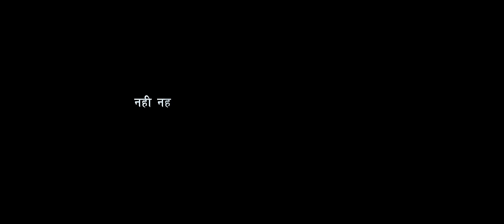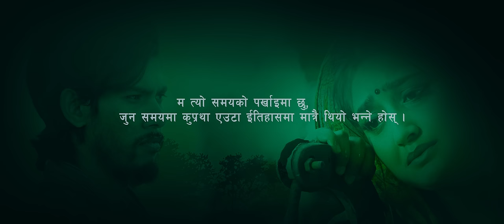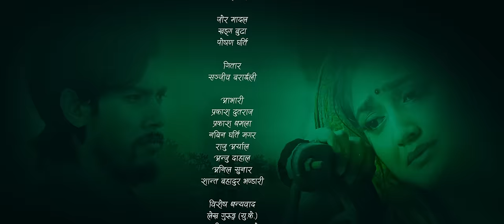Relimai ( रेलीमै ) Basanta Bishwokarma & Shanti Shree Pariyar Ft. Usha Upreti | दाईजो प्रथा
Watch New Nepali Lok Dohori Song 2022/2079 - Relimai ( रेलीमै ) By Basanta Bishwokarma & Shanti Shree Pariyar featuring Basanta Bishwokarma & Usha Upreti only on Basanta Bishwokarma's official YouTube channel.

Basanta Bishwokarma Presents :- New Nepali Lok Dohori Song 2022/2079

Audio Credits:-
Song:-
Relimai (रेलीमै )

Vocal:-
Basanta Bishwokarma
Shanti Shree Pariyar

Chorus Vocal :-
Prakash Dutraj
Prakash Yash
Pabitra Sartunge Magar
Gayatri Rana Magar

Lyrics:-
Basanta Bishwokarma

Music Arrange
Krishna Bhanja

Sound Mixing
Shyamswet Rasaili

Recording Studio:-
Prisma

Recordist :-
Kamal/Kiran/Dv

Guiter :-
Sanjeev Baraili

Jor Madal:-
Khadag Budha

Sarangi :-
Dharma Gandharva

Flute :-
Gopal Dev

Audio/video:-
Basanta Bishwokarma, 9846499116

Video Credits:-
Director:-
Mausam Himali

Cinematographer:-
Durga Poudel

Drone Operator :-
Saugat Dhital

IT Cheif :-
Prakash Dhamala

Mua :-
Zinson Khatri

Production Manager:-
Tanka Karki (Chhimeki)

Artists:-
Basanta Bishwokarma
Usha Upreti
Shiva Sharan Neupane
Marvin Mausam Darai

Thanks :-
Prakash Dutraj
Prakash Dhamala
Nabin Gharti Magar
Raju Aryal
Vaskar Shrestha
Sandeep Gyawali
Anju Dahal
Anil Sunar
Shanta Bahadur Bhandari

Special Thanks:-
Tulabir Gurung (UK)
Lekh Gurung (UK)
Hemraj Pahari (America)
Maya Poudel (America)
Shila Katuwal (America)

Blessed :-
Chhabilal Bishwokarma (Buba)
Lalmati Chhabilal Bishwokarma (Aama)
Maya Sunar (Didi)
Til Bahadur Sunar (Bhenaju)
Dan Bahadur Chhabilal Bishwokarma
Aasha Chhabilal Bishwokarma

All the Audio and Video rights of this Music Video is owned only by Basanta Bishwokarma.